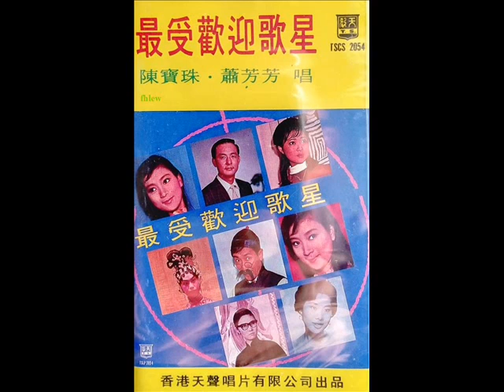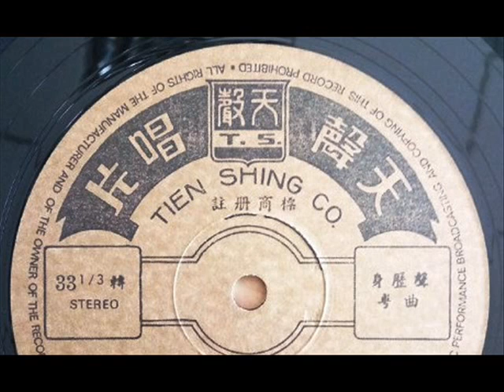1972 年 天声群星‎ –「最受欢迎歌星」专辑 (粤语) (14首)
艺人：天声群星‎
发行日期：1972年
语言： 粤语
发行：天声唱片 [TSLP 2054]
介质： LP

天声群星‎  –「最受欢迎歌星」专辑

曲目：14 首

Side A
01. 陈宝珠 - 相思泪尽人未归
02. 周聪、李芬芳 - 花开千日红
03. 萧芳芳、胡枫 - 糊涂相士
04. 文千岁、冯玉玲 - 滚斗滚
05. 陈宝珠 - 救济贫童
06. 萧芳芳、胡枫 - 爱的呼声
07, 萧芳芳、胡枫 -情燕双飞

Side B
08. 陈宝珠 - 快乐青春
09. 郑君绵 - 青春不老
10. 萧芳芳 - 保龄女郎
11. 周聪、李芬芳 - 蜜月情歌
12. 文千岁、李芬芳 - 打情骂俏
13. 陈宝珠 - 王子复仇记
14. 陈宝珠 - 撩人亚高高